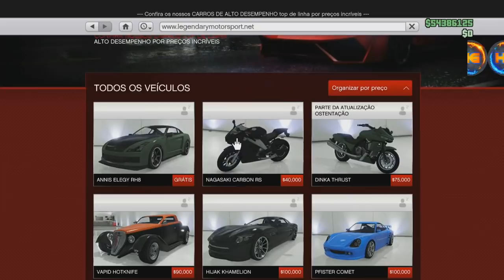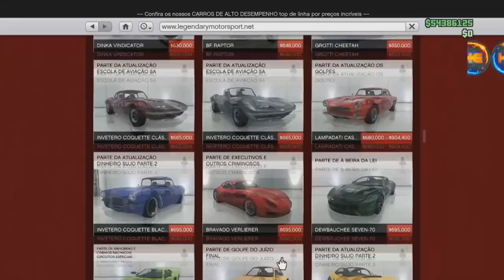**BRAND NEW** SOLO BENNY´S MERGE (RC TO CAR)+(RC TO BIKE) FULL TUTORIAL S/AJUDA Very fast & Easy!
▬▬▬▬▬▬▬▬▬▬▬ஜ۩۞۩ஜ▬▬▬▬▬▬▬▬▬▬▬

Gamertag (Xbox One):

Hermanos mod
IIHERMANOSII   TUDO MAIÚSCULO
Hermanos Gamer1

 ID:PS4

PSN: Hermanos_games
PSN: xXHERMANOSXx-yt

• Modo diretor
• Trajes
• Dinheiro honesto
• Dicas
• Bugs

Página do Skull no Facebook:
SKULL GAMERS

Canais parceiros